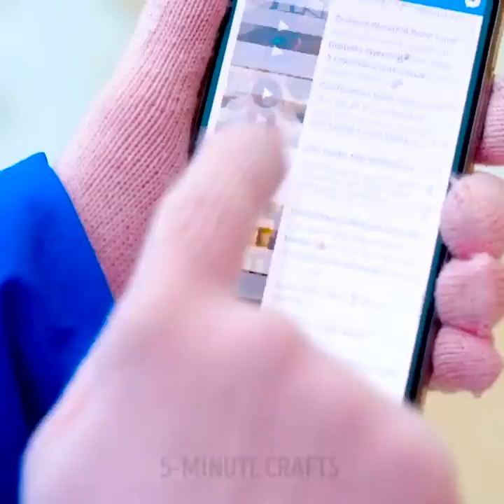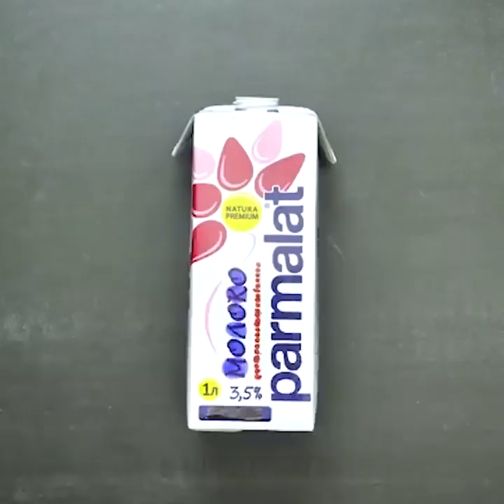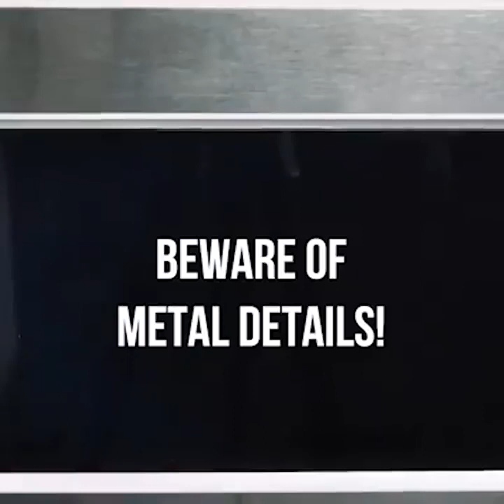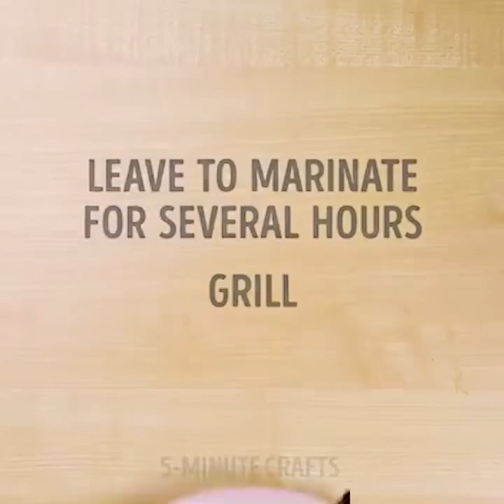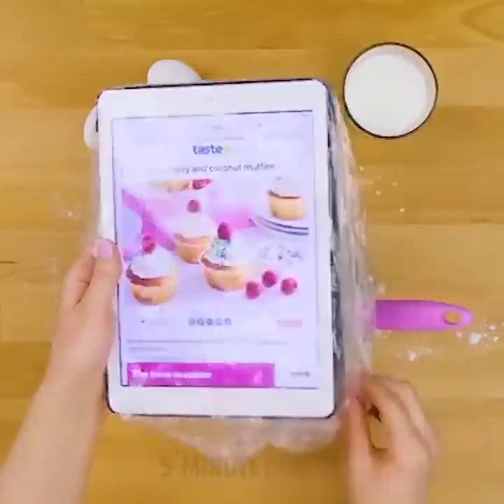31 IDÉES BON MARCHÉ POUR N’IMPORTE QUELLE OCCASION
ASTUCES UTILES QUE TOUT LE MONDE DEVRAIT CONNAÎTRE

Nous adorons les astuces de vie parce qu’elles nous facilitent la vie et elles nous permettent d’économiser du temps : nous passons moins de temps à faire le ménage par exemple. Ainsi, nous passons plus de temps pour le divertissement et l’éducation. Découvrons des astuces de vie cools pour chaque occasion que nous avons préparé pour toi :

-    Laver le sol n’est vraiment pas amusant, mais il existe une idée cool. Toi aussi tu détestes passer la serpillière ? Alors nous partageons une astuce de vie pour que cela soit simple et drôle : des chaussons serpillières DIY.

-   Nettoie rapidement la plaque du four - utilise du bicarbonate de soude et du vinaigre.

-  Si les toilettes sont bouchées, enveloppe-les avec du cellophane, tire la chasse et pousse le plastique. Le problème sera résolu.

-    Fabrique des gants utiles pour la vaisselle : coupe une éponge en morceaux et colle-les sur les gants. Ces gants sont parfaits pour faire rapidement la vaisselle.

-    Retire les éraflures sur le mur en utilisant une balle de tennis.

-    Tu peux réaliser des tenues cools pour tes poupées Barbie à partir de gants en caoutchouc.

-    Prépare un gâteau dans une tasse : mélange du beurre, du cacao, du sucre, de la farine, un œuf et fais chauffer au micro-ondes.

-   Fais chauffer un citron au micro-ondes pendant 1 minute et tu seras capable de presser rapidement le jus du citron.

-    Tu peux rapidement sécher un jean, mets-le simplement au micro-ondes.

-   Fabrique un hamac relaxant pour tes jambes à partir d’une vieille serviette et utilise-le au bureau.

-   Utilise des bouteilles en plastique pour conserver les spaghettis.

-    Découvre une délicieuse recette d’ailes de poulet. Mélange du Coca-Cola et des oignons, laisse mariner pendant quelques heures.

-    Transforme une boîte de conserve en une râpe.

-    Découvre un tas d’idées de sculpture et de découpe. Sculpter pourrait être une activité créative et même thérapeutique.

N’oublie pas de partager ces astuces de vie avec tes amis !

Horodatage :
00:13 Chaussons-serpillère
01:03 Manière rapide de nettoyer une plaque du four
02:19 Astuces de vie pour les parents
08:33 Gâteau dans une tasse
00:13 Massage DIY
12:46 Incroyables astuces avec un couteau